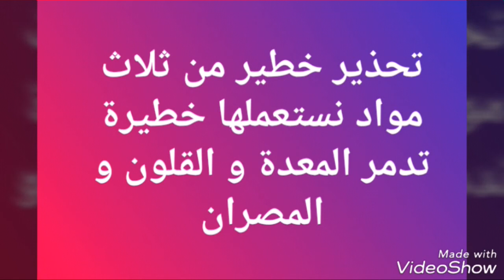تحذير خطير من ثلاث مواد نستعملها خطيرة تدمر المعدة و القلون و المصران